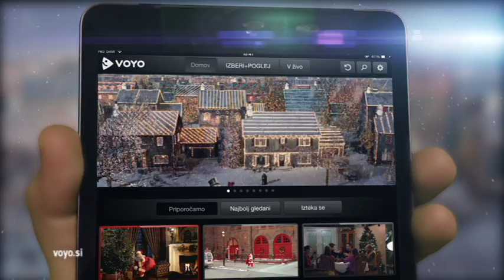Praznični december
Ustvarite si svoj december!